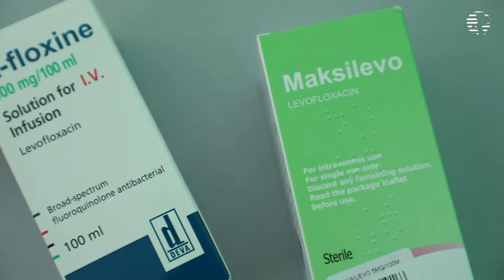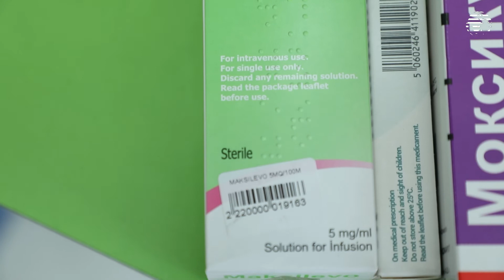Antibiotiklərdən davamlı istifadə ciddi fəsada səbəb ola bilər